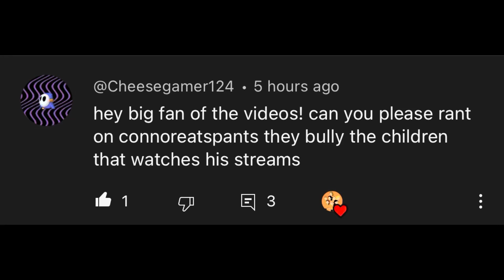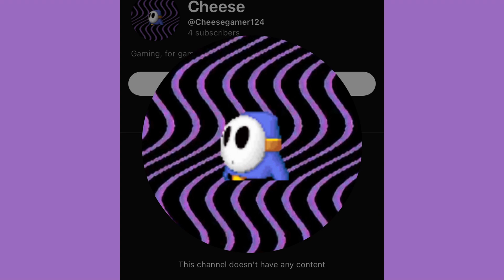Rant Video: Connereatspants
Requested by @Cheesegamer124

Shoutout to @NathanDavisJr